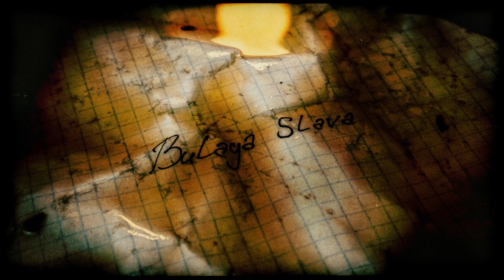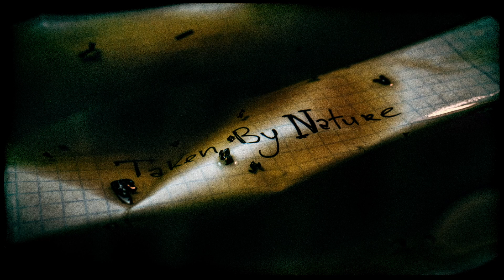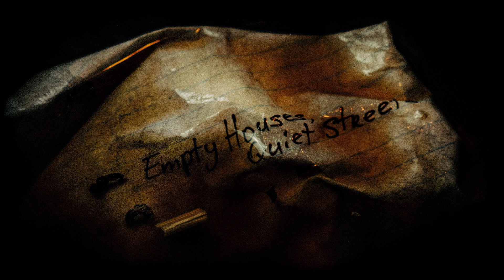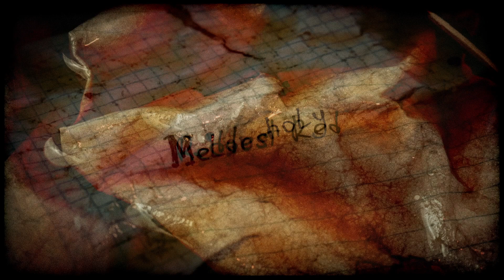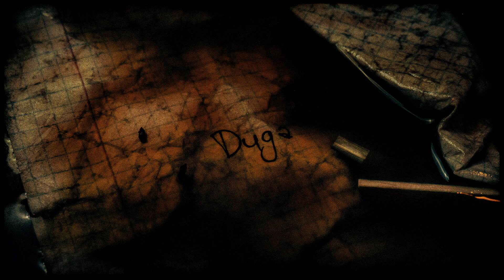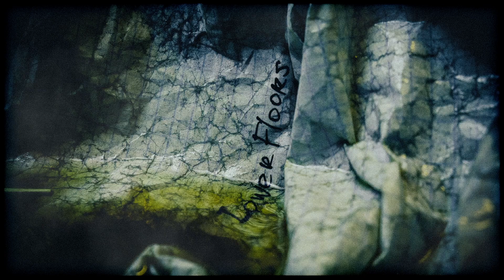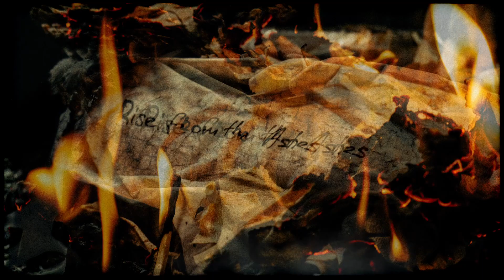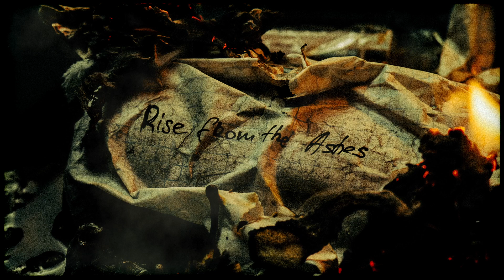Покинуті Місця - STALKER Atmospheric Mix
ALTERMORE - Abandoned (Full Album Mix)

Спеціальний атмосферний мікс мого сталкерського музичного альбому Abandoned. Поринь у депресивну атмосферу покинутих локацій та ностальгії.

💳 Номер картки банки:
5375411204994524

🎼 Credits
Музика, зведення, мастеринг та візуал: ALTERMORE

Трекліст:
00:00 - Bulaya Slava
03:12 - Nostalgia
07:42 - Taken By Nature
11:50 - Everything's Fine
14:18 - Unforeseen
17:33 - Burning Rods
21:20 - Deep In Dust
24:07 - Empty Houses, Quiet Streets
30:05 - Melancholy
34:46 - Reddest Red
39:22 - Duga
44:06 - Disintegrations
49:17 - Lower Floors
54:44 - Lab Secrets
1:02:56 - Hidden Under The Earth
1:05:17 - Underground Depot
1:09:42 - Rise from the Ashes
1:17:31 - White Flakes